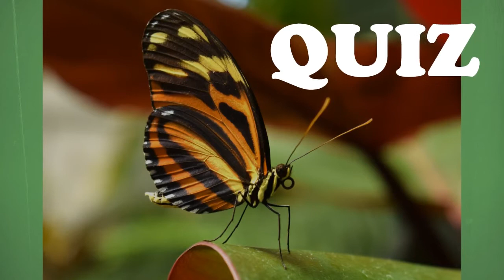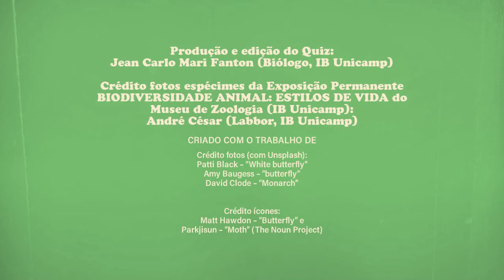QUIZ Borboleta ou Mariposa?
Você consegue diferenciá-las? Borboleta ou Mariposa ?
Teste suas habilidades...e não se esqueça, nem tudo é o que parece!

Veja conteúdo completo na página do Museu de Zoologia Virtual